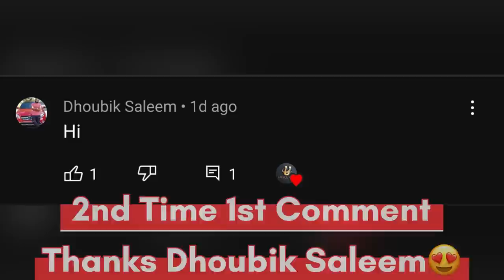Cricket | Tirupattur 1 Lakh Tournament | Maravamangalam ACC Vs Sree Boys | The Final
Location : Tirupattur
Ground : Rajiv Gandhi Ground  or Mel Ground
Date : 28/1/2022

In this match between  Maravamangalam ACC Vs Sree Boys this is 6 over weight Tennis ball Final Match in Tirupattur , Tirupattur district , Maravamangalam ACC Started Good they maintained almost 14 run rate per over so finally they are set decent target 80 runs  to the opponent team  Sree Boys

Sree Boys started loosing wickets and let see  what happened